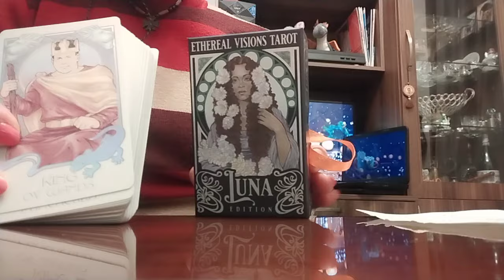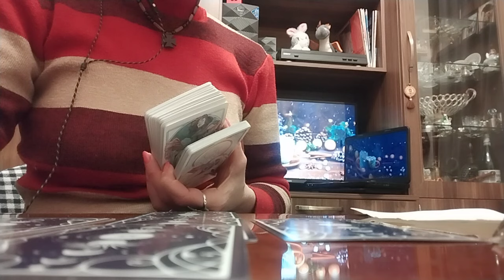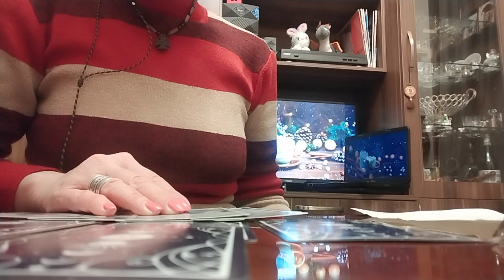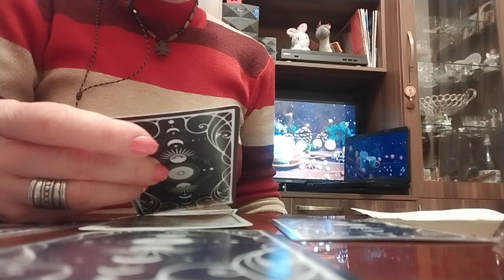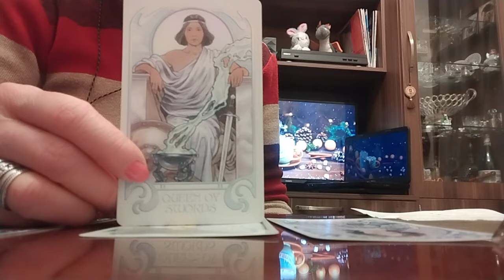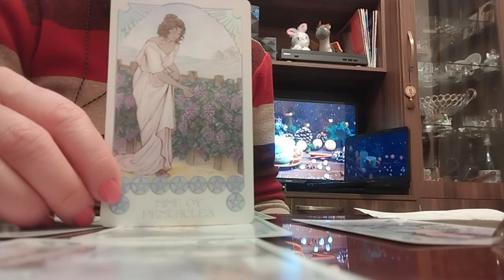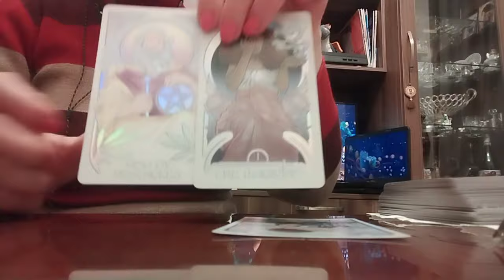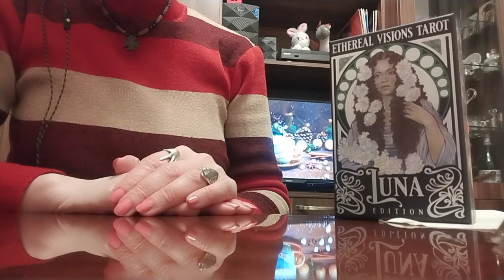ხართ ურთიერთობაში, მაგრამ მაინც მარტო ხართ? მარტოობის დასასრული! რა შეიცვლება?✨🃏🃏🃏✨